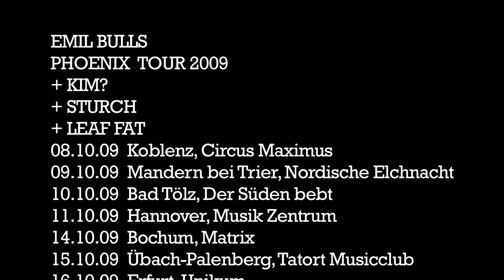EMIL BULLS - When God Was Sleeping (official HD Version)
Production , Director/DOP: Nepomuk V. Fischer ,
1st Video from Emil Bulls Album PHOENIX ;